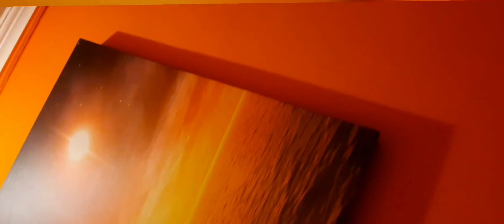OUR FLAT TOUR || Chinnu's Food Court